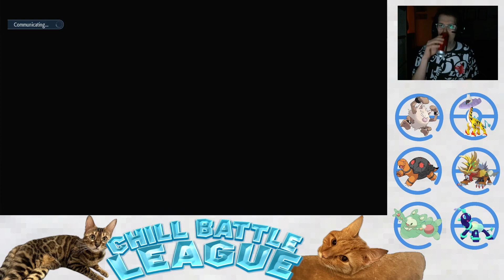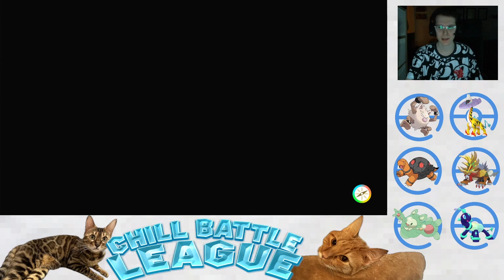Make some (Psychic) Noise for Reuniclus! | CBL S7 Week 5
Today I have the pleasure of battling my good friend Womble.